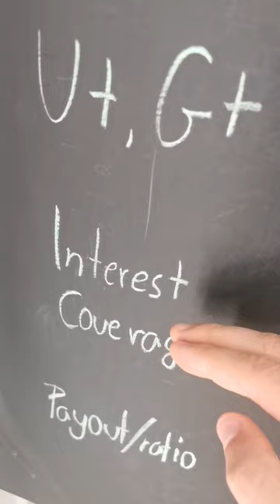Ist die Shell Dividende jetzt in Gefahr??!